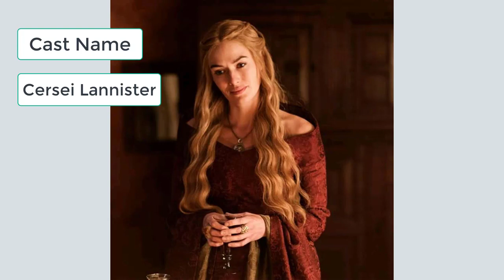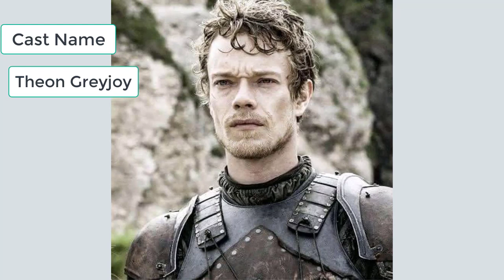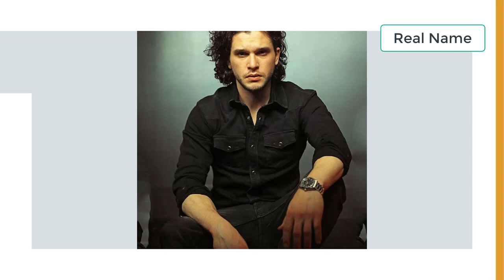Game Of Thrones Cast Real Name And Their Age In 2020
Game of Thrones is an American fantasy drama television series created by David Benioff and D. B. Weiss for HBO. It is an adaptation of A Song of Ice and Fire, George R. R. Martin's series of fantasy novels, the first of which is A Game of Thrones. The show was both produced and filmed in Belfast and elsewhere in the United Kingdom. Filming locations also included Canada, Croatia, Iceland, Malta, Morocco, and Spain. The series premiered on HBO in the United States on April 17, 2011, and concluded on May 19, 2019, with 73 episodes broadcast over eight seasons.

source image , video:

Sophie Turner